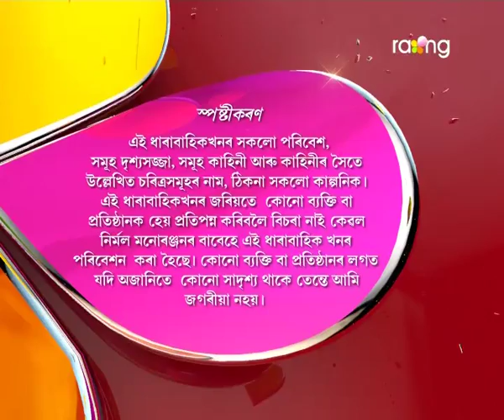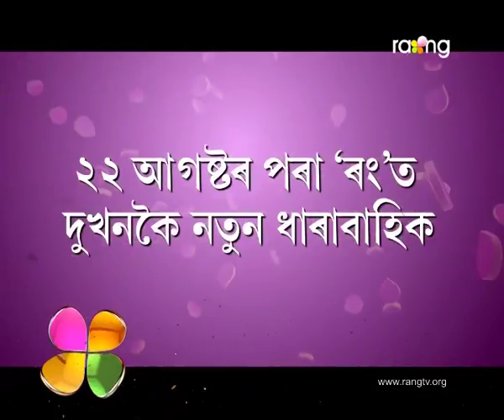Oi Khapla | 18th Aug | Full Episode | No 332